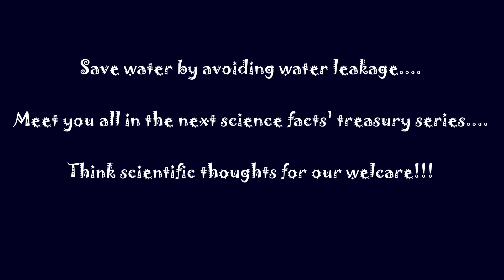Science fact- The 5 Types of Water Leaks in Homes and Ways to Respond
Hello everyone! In this video, I have the Science fact- The 5 Types of Water Leaks in Homes and Ways to Respond. If you need any consultation regarding science, comments are welcome. Think scientifically!!!